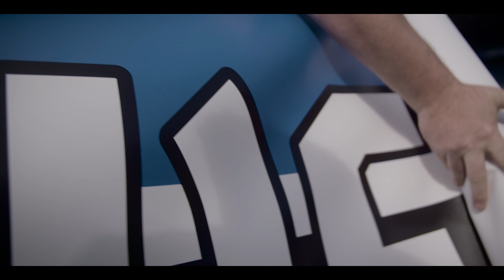𝐓𝐈𝐉𝐃 𝐕𝐎𝐎𝐑 𝐕𝐄𝐑𝑬𝑬𝑵𝐈𝐆𝐈𝐍𝐆 | 𝖫𝗒𝗍𝗌 𝗂𝗌 𝖽𝖺𝗍 𝗅𝖺̂𝗇 𝗆𝖺𝗋 𝗌𝗒𝗇 𝗇𝖺𝗆𝗆𝖾 𝗄𝗅𝗂𝗇𝗄𝗍 𝖿𝗂𝖾𝗋 | Verleng je seizoenkaart!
Met Tijd voor vereeniging, zoals de naam van de campagne luidt, wil de club alle supporters weer samenbrengen in het Abe Lenstra stadion. Lyts is dat lân, mar syn namme klinkt fier: verleng je seizoenkaart op